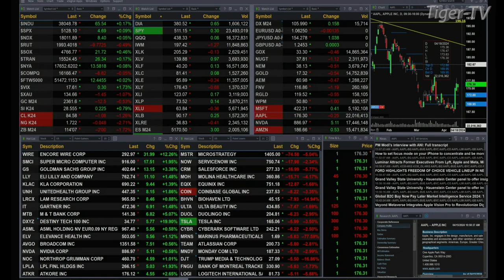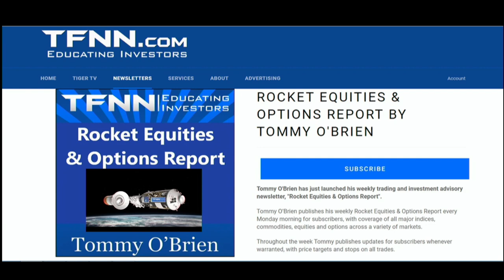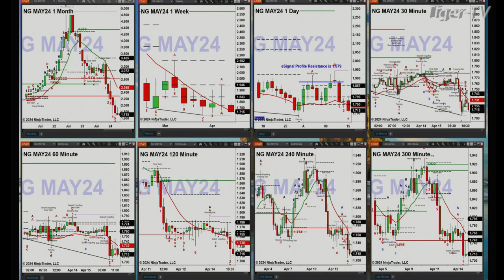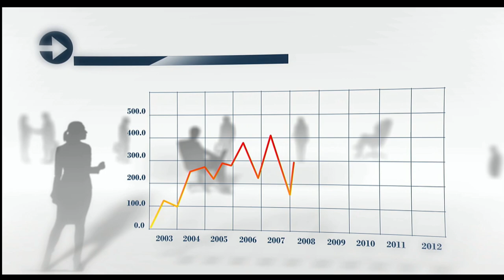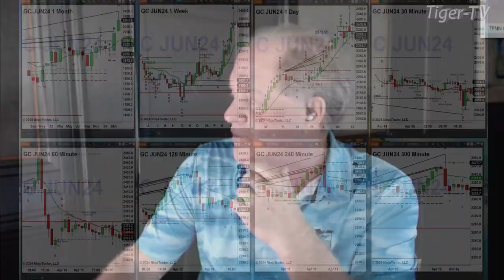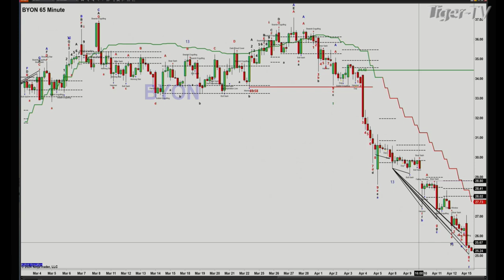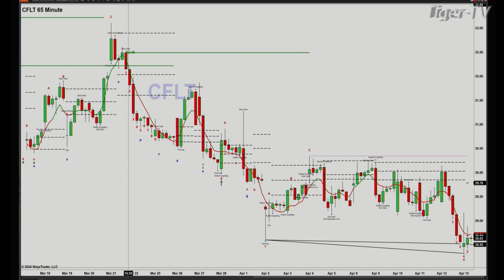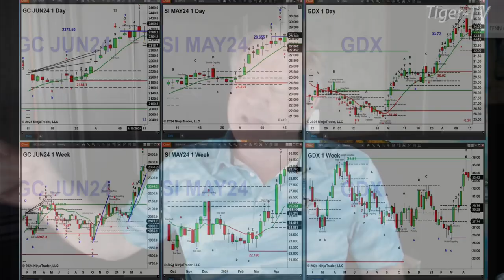April 15th, The Trader's Edge with Steve Rhodes on TFNN - 2024